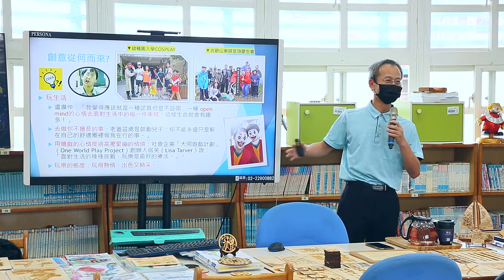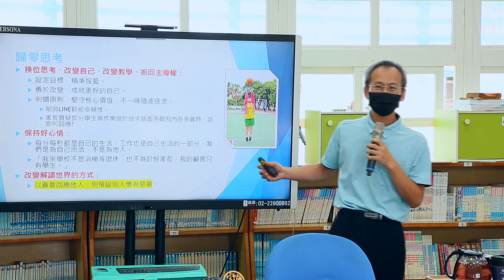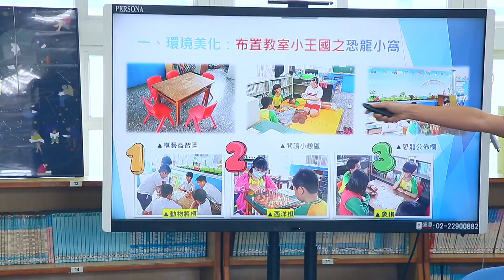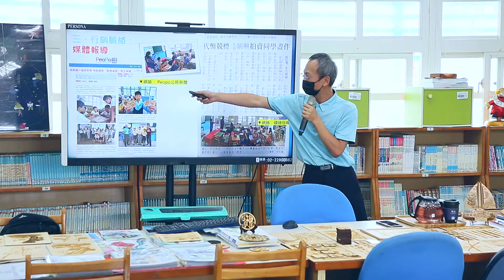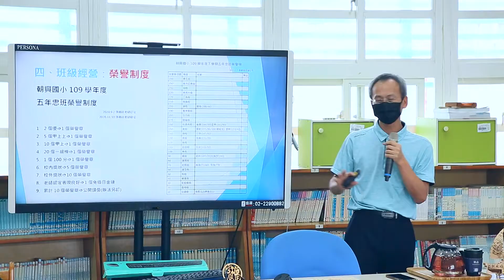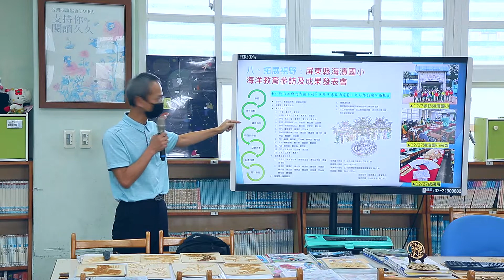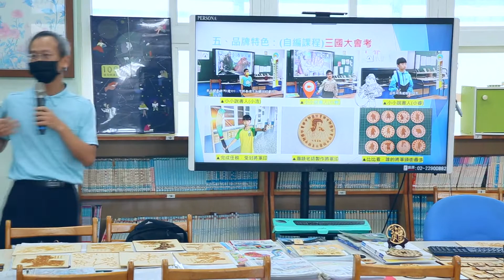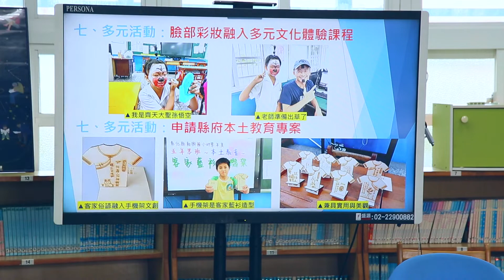20220511教室是最美好的風景-張嘉錄老師(Youtube影片)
20220511教室是最美好的風景-張嘉錄老師(Youtube影片)